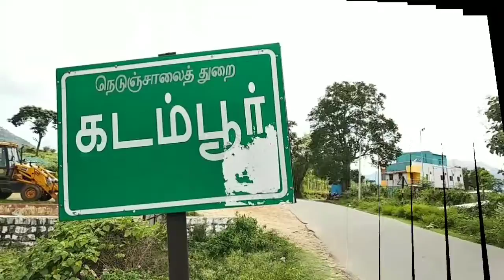கடம்பூரில் கொய்யாப்பழம் சீசன் துவக்கம்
ஈரோடு மாவட்டம் சத்தியமங்கலம் அடுத்த கடம்பூர் மலைப் பகுதியில் கொய்யாப்பழம் சீசன் துவங்கி உள்ளது. கடம்பூர் அருகே உள்ள மல்லியம்மன் துர்கம் பகுதியில் இயற்கையாக விளைந்துள்ள கொய்யாப் பழம் மிகவும் சுவை மிகுந்ததாக இருக்கும். அதனால் மல்லியம்மன் துர்கம் மலைப் பகுதி கொய்யா பழம் என்றாலே தனி மவுசு தான்.